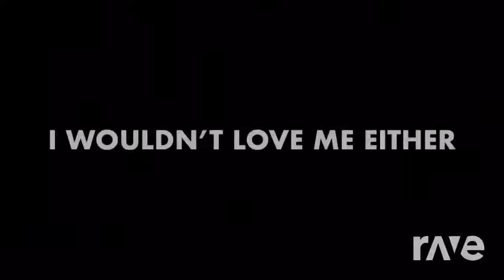Not suitable for children under 13 Original Sound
💙💚💛💜Ladies and gentlemen, I know that this is a small channel and, therefore, does not contain support, but I strive to create this content that, I do not know if anyone sees it, but please, give me a like or not, because I arrived to the conclusion that nobody likes my channel, so I will consider not removing the content or stop creating it.💜💛💚💙

ATTE bestie bb

No one asked me to do this, they did not pay me, but on my own and with all my heart, help her, she needs them.  💜

-Special greetings to my dear friend from Vietnam, Queen Meo, thanks for everything.

-Congratulations On Your First Animation.